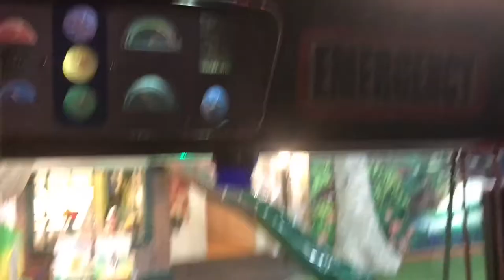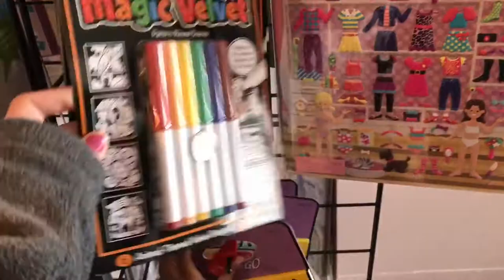NYC Twinkle PlaySpace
Awesome Indoor Playground in Brooklyn NY